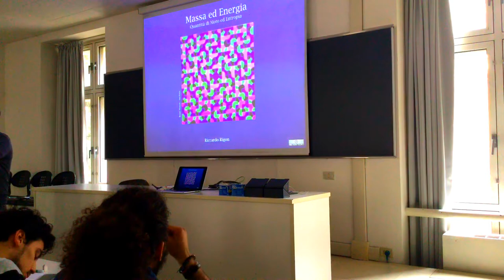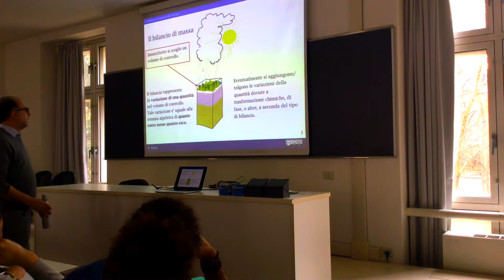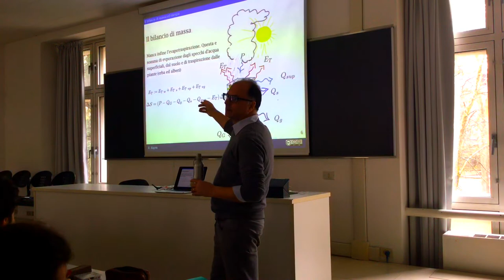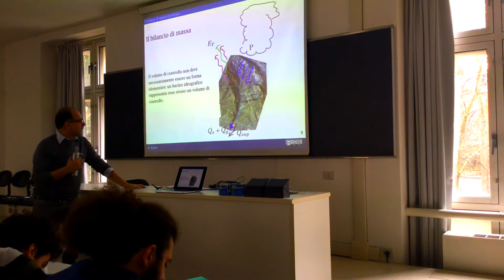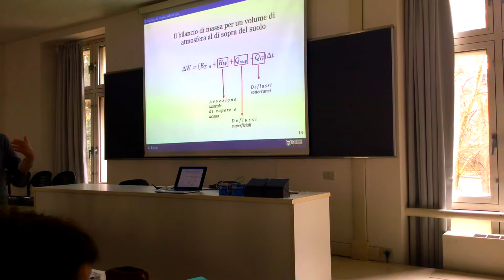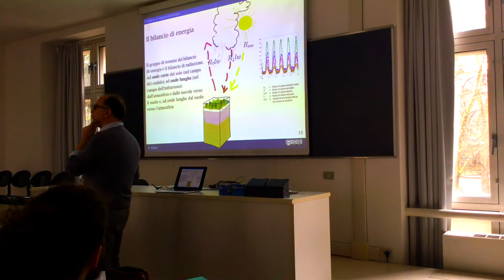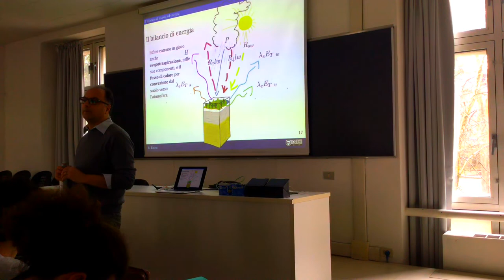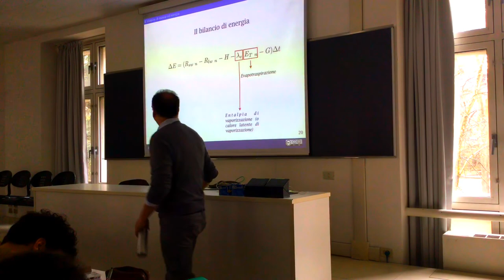Il Bilancio di Massa ed Energia nel ciclo idrologico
Si analizzano le componenti del bilancio di massa ed energia nel caso dei flussi dell'acqua, anche facendo alcuni esempi.